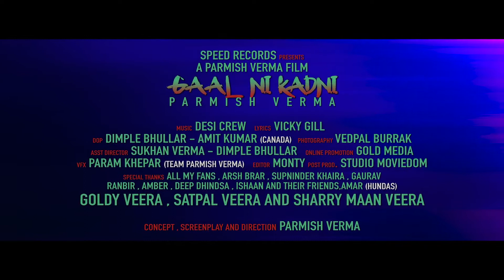GAAL NI KADNI SONG PUNJABI SONG GAAL NI KADNI UPLOAD FOR U BOYS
GAAL NI KADNI
GAAL NI KADNI

GAAL NI KADNI
GAAL NI KADNI
GAAL NI KADNI
GAAL NI KADNI GAAL NI KADNI
GAAL NI KADNI
GAAL NI KADNI GAAL NI KADNI GAAL NI KADNI GAAL NI KADNI GAAL NI KADNI GAAL NI KADNI GAAL NI KADNI GAAL NI KADNI GAAL NI KADNI GAAL NI KADNI GAAL NI KADNI GAAL NI KADNI GAAL NI KADNI

GAAL NI KADNI
GAAL NI KADNI

STAYHOMESTAYSAFE # CORONA TIME